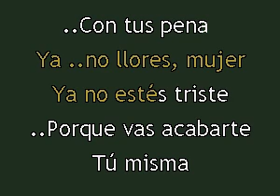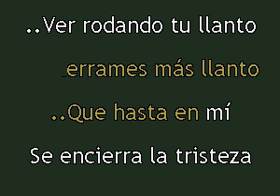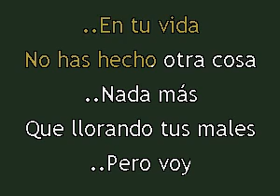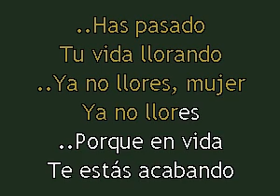Karaokanta - Cornelio Reyna - Ya no llores